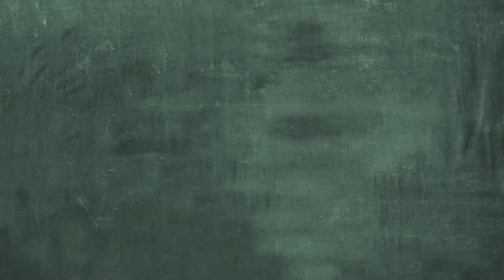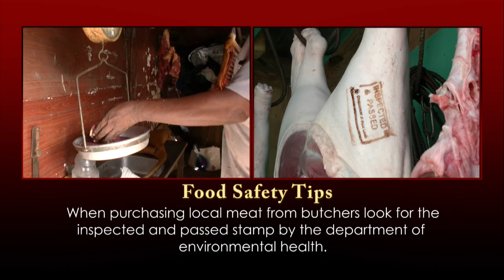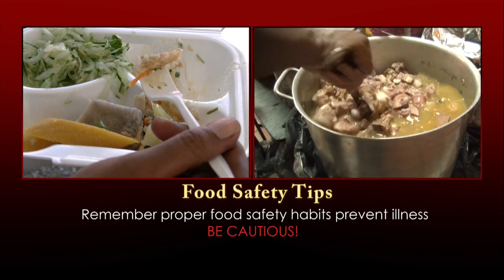In Focus speaks with NEMO Acting Director, Dorine Gustave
Acting Director of NEMO, Dorine Gustave, speaks on the functions of NEMO and NEMAC.